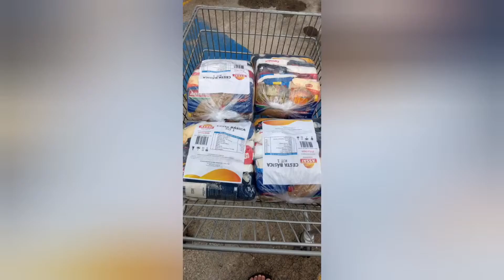ExpoPet'Social na Casa do Menor São Miguel Arcanjo.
No dia 19 de Dezembro de 2020, o setor de captação e assistência social, juntamente com  parceiros, realizou um evento sócio-ambiental. Há ExpoPet'Social, promoveu um encontro entre pet's exóticos juntamente com nossas crianças do acolhimento.
Um dia incrível! Onde crianças, jovens e adultos puderam ter contato com os animais como jiboias, corujas, falcão e outros. Receberam doações de brinquedos, roupas, material de higiene pessoal e cestas básicas.
Tudo isso graças ao trabalho de voluntários, que além de promover conhecimento e conscientização ambiental, despertaram a alegria da criançada!
Agradecemos o apoio e participação dos voluntários, incluindo o Jiboias Brasil.